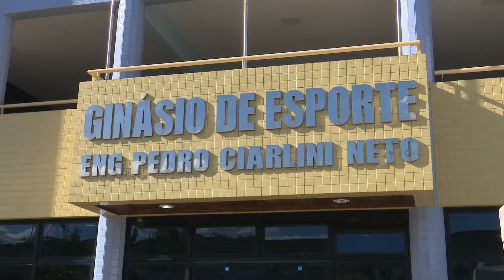Projeto usa o karatê para incentivar a prática esportiva de jovens em Mossoró